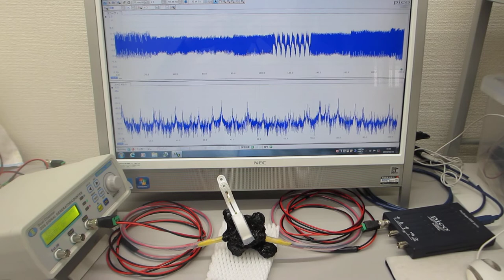オリジナル超音波プローブの「発振・制御」実験